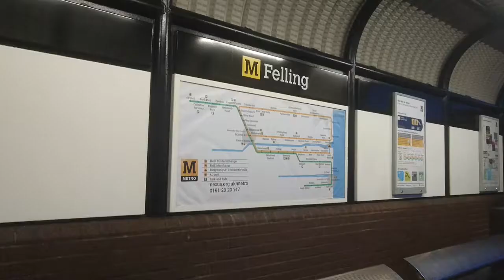Trains At: Felling Metro Station (Saturday Evening) 1/12/2018